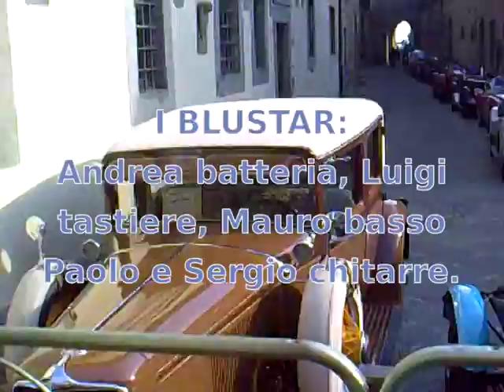I BLUSTAR (parte prima)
Andrea alla batteria e canto, Luigi alle tastiere, Mauro al  basso e canto, Paolo alla chitarra e canto, Sergio alla chitarra solista, sono stati un gruppo musicale che si è divertito un mondo in quel di Firenze. Oggi ci restano dei bellissimi ricordi e una grande amicizia.